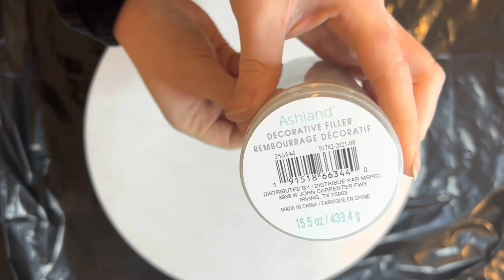Toffee Quartz | Epoxy Resin & Crystal Quartz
Another canvas! Woo!

This time I went super natural to fit any space.
I picked tones that would fit into any natural toned area made for anyone who prefers an earthy space.

I used crushed Quartz, clear crystal Quartz and crushed glass for the dimension.

I used Meyspring pigments to create these tones.
(Dazzling Diamond, pearl white, white chalcedony & bronze stone)

I used Magic Resin as my epoxy